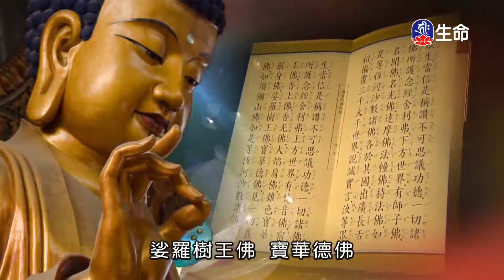潮音寺晚課-2_晚課_(lifetv_20201206_16:00)